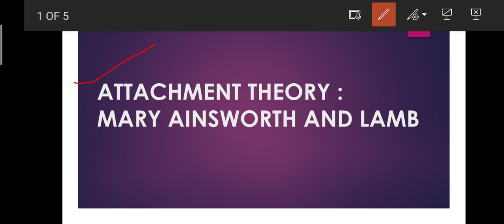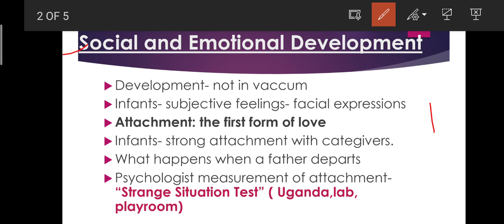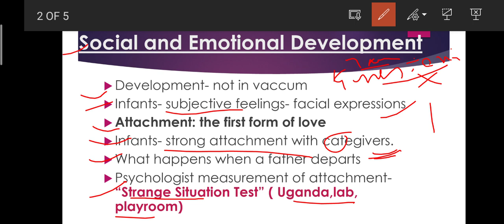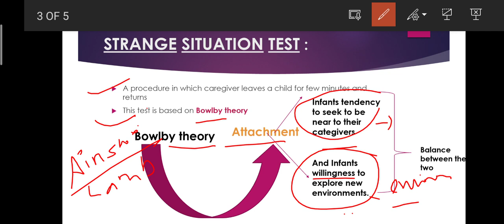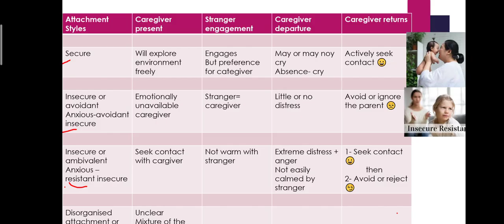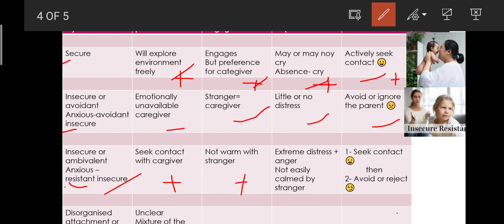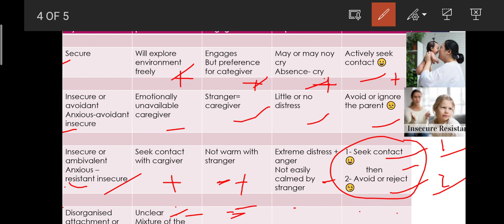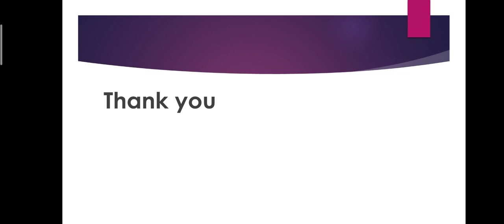Attachment Theory : Mary Ainsworth and Lamb : Attachment Styles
chapter- lifespan development
topic - attachment Style
link of question answer pdf
can be watched on 2x